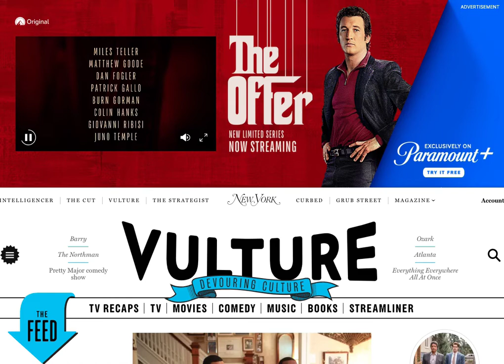P+ The Offer Vulture Prelude